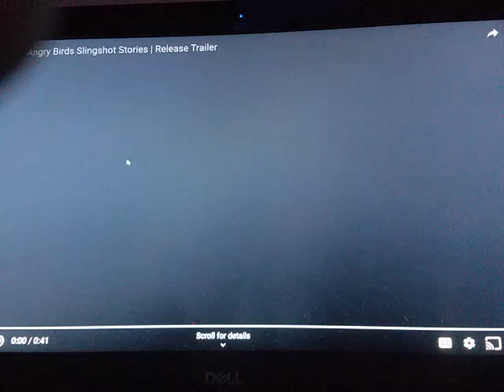Angry birds slingshot stories